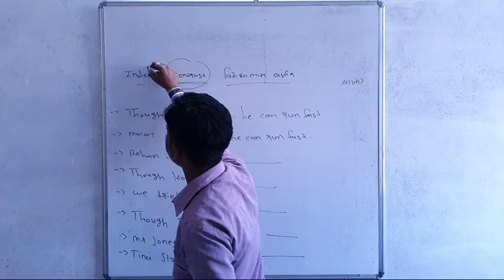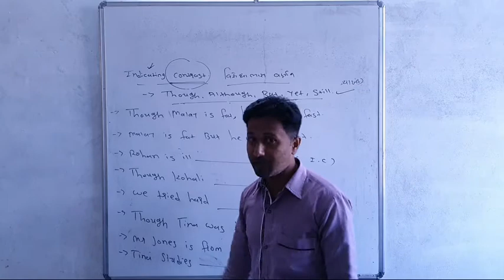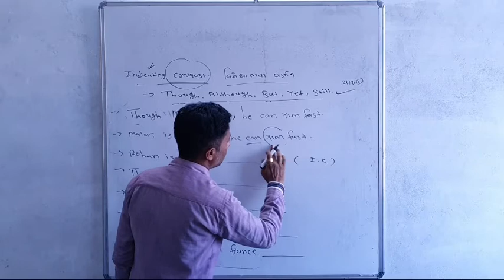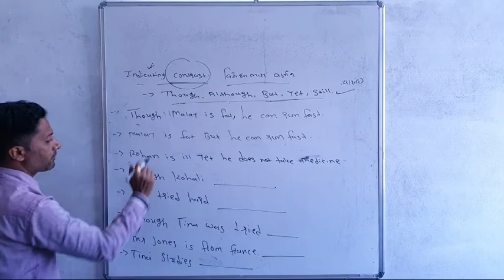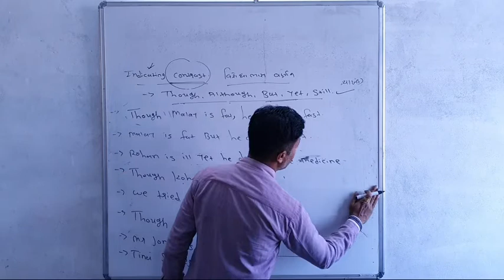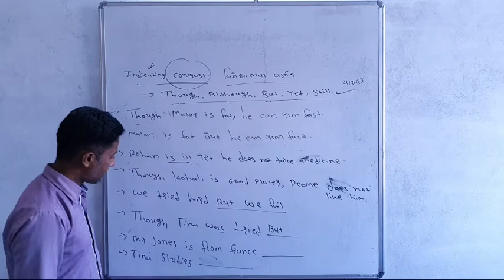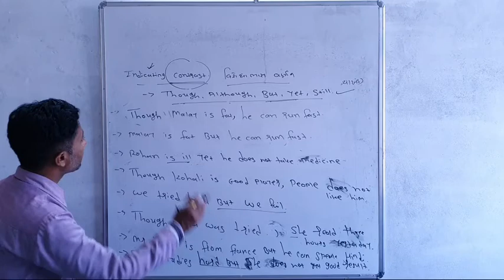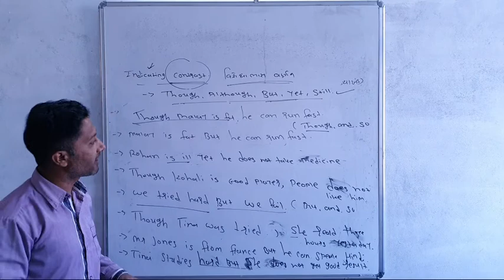English Grammar | લેક્ચર 29 | by Kanubhai Sir | Liberty School,Bhabhar